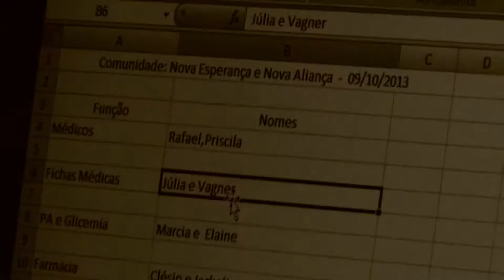Trailer - Documentario Manaus